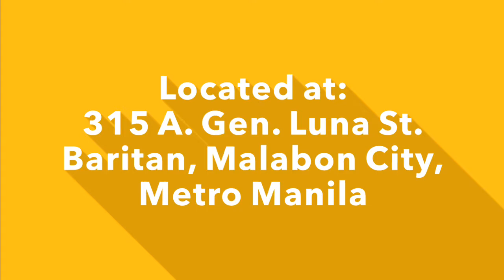KALYE LUNA FOOD PROJECT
315 A. General Luna Street, Baritan, Malabon City, Metro Manila 1470
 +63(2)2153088